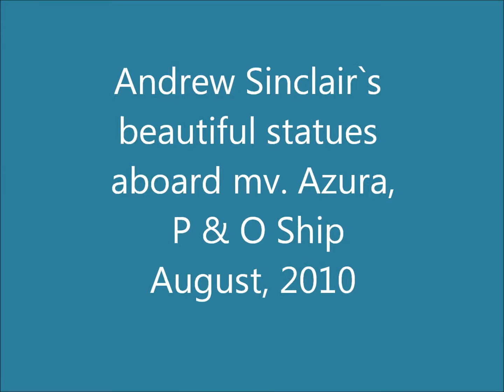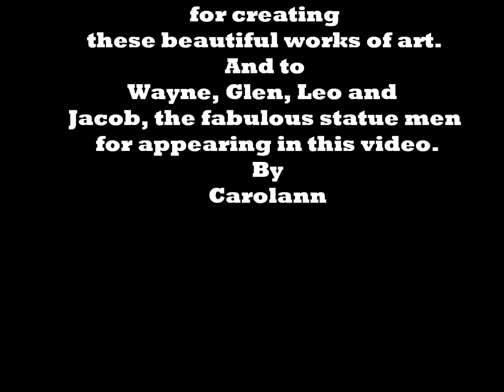Andrew sinclair`s "Echo and the Funny men" statues on the P and O ship Azura, 2010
About Andrew Sinclair

Andrew Sinclair ARBS is amongst the most creative figurative, portrait and surrealist sculptors in Britain today and the driving force and inspiration behind his highly successful, Chiltern-based, Ridgeway Sculpture Design Studio.

Andrew's immense skill in both understanding and interpreting a creative brief, along with a very personal and dedicated approach to his ever increasing list of distinguished clients, has resulted in astounding and prestigious works that grace country homes, city desks, ocean liners and municipal spaces.

After gaining recognition with his unique style and passion for surrealist sculpture. Andy has an ever increasing following of collectors and commissioning patrons in the USA.

Not Recorded in Liverpool, but HAD to include it in Liverpool arts folder as I like these sculptures so much Phil and I even gave them names as we felt like we knew them and they each had their own personalities